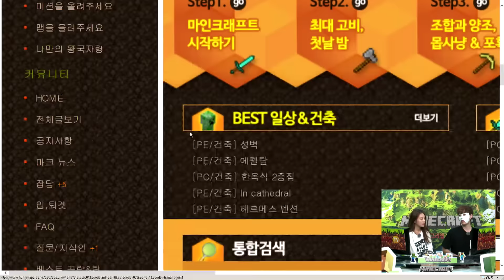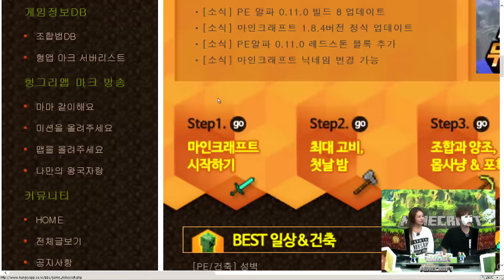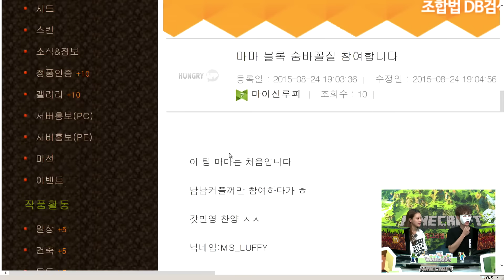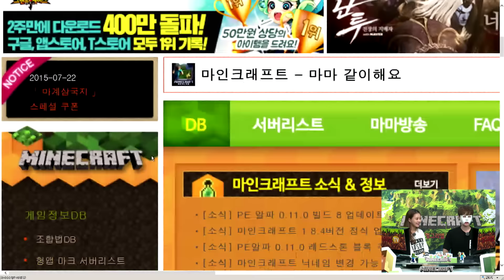[헝그리앱TV] 마음대로 마인크래프트 52화2부 (뷜랑,민영)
마음대로 마인크래프트!

9월 1일부터 화요일 밤 9시~ 밤11시